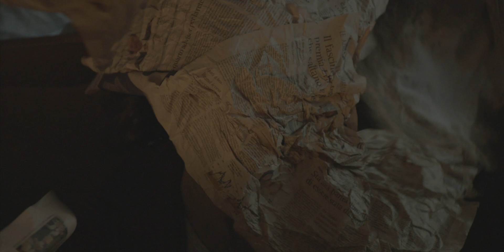Maya Galattici - iKILLTheMAchine (Official Trailer)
IKILLtheMACHINE. Official Trailer of the first videoclip from Maya Galattici. Engineered in HiQuality by Luigi Tadiotto